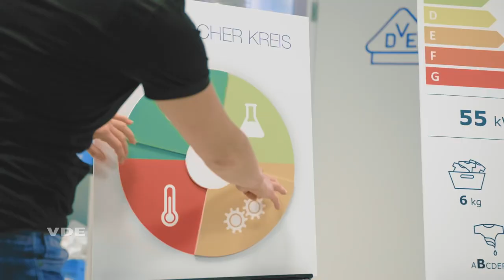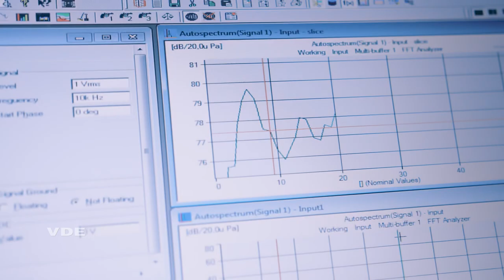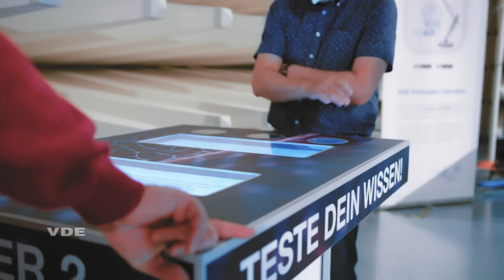"TürenAuf" mit der Maus beim VDE Institut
Am 03. Oktober 2021 hatte das VDE Institut im Rahmen des Projektes "TürenAuf" von der Sendung mit der Maus genau dies - die Türen auf! So konnten Kinder im Alter von 6 - 15 Jahren einen Blick hinter die Kulissen des Instituts werfen und erleben welche spannenden Tätigkeiten ein*e Prüfer*in ausführt. Nach der spannenden Führung durch die Labore wurde in der EMV Halle noch fleißig gelötet.